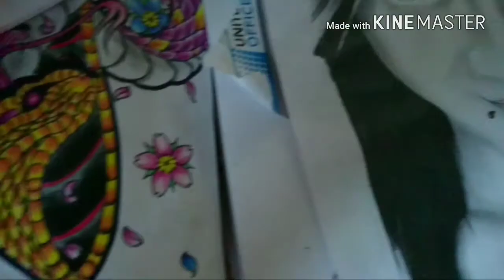THE WAYS OF DESIGNS #2 | OFFICIAL VIDEO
Artisti song : neffex